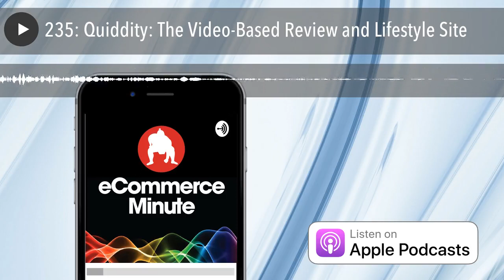235: Quiddity: The Video-Based Review and Lifestyle Site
Quiddity is a new video-based review and lifestyle site that combines video, product details and "inspirational content" to create immersive experiences.